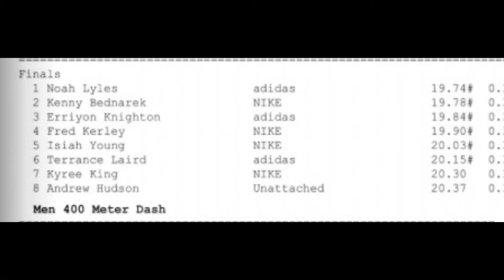Kenny Bednarek is an UNDERRATED GOAT